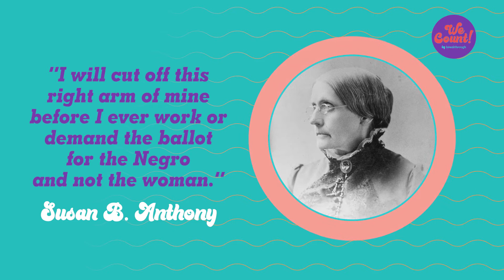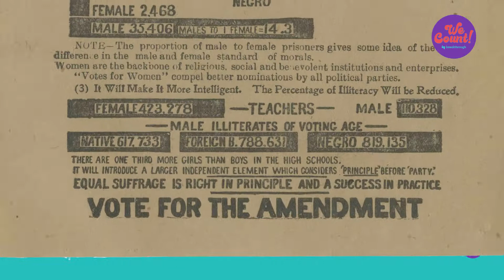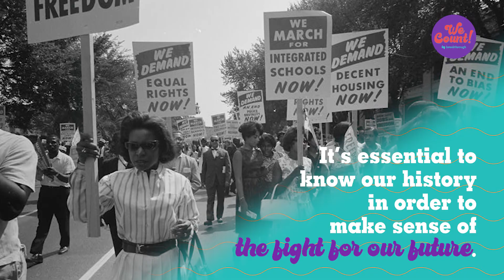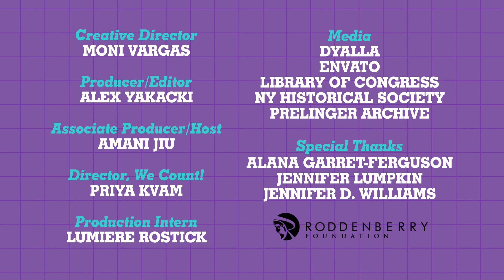The Racist History of the Women's Suffrage Movement and the Black Women Who Persisted | We Count!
This year, we celebrate the centennial of the 19th Amendment. But do you know what really happened in the run-up to that victory? And who it left behind? Tune in for a short history lesson with Breakthrough's own Amani Jiu, and learn about the trailblazing Black women who made history.

Featuring:
Jennifer D. Williams
Jennifer D. Williams is an Assistant Professor of English at Howard University in Washington, DC. Her research and teaching interests include twentieth and twenty-first century African American literature and women's, gender, and sexuality studies, particularly in relation to space, race, and class.

Alana Garrett-Ferguson
An innovative advocate, justice curartor, policy strategist and content creator, She has over 10 years working with youth of all ages. 7 years doing community work Alana is passionate about justice, education and youth.
In 2018 she successfully to created a project, titled: Working through the illness to raise mental health awareness amongst the youth and young adults. she has decided to utilize her creativity to construct kits to help youth of all struggling with trauma and understanding their mental health. She is hoping to grow that project into a bigger program for youth and young adults in the county.
Now working as the community organizer and policy associate for New Voices for Reproductive Justice, she is leading campaigns to erradicate injustices against Black women, femmes, and girls. New Voices for Reproductive Justice is a human rights organization based out of Pennsylvania, whom mission is to improve the health and well building of Black women, gemmed, and girls. Using the Reproductive Justice framework, they build leadership, fight for human rights and advocate on issues that affect us as women.

Host
Amani Jiu
With a background in Documentary Filmmaking and a passion for social justice, Amani is an accomplished storyteller with experience directing, shooting, and editing her own content. As an Associate Producer for Breakthrough, Amani works closely with the entire production team on all major projects from pre to post production.

for more content like this!